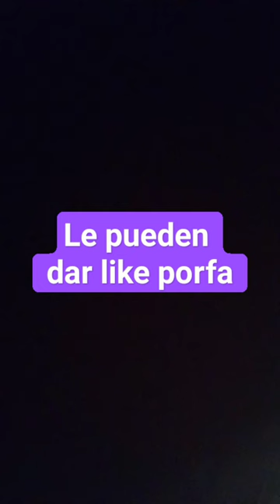es mi primer Short